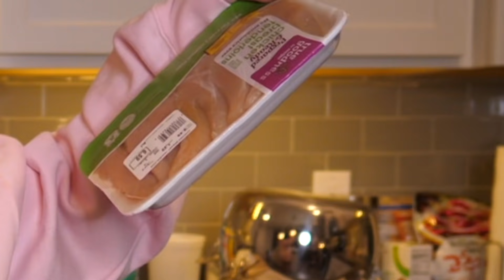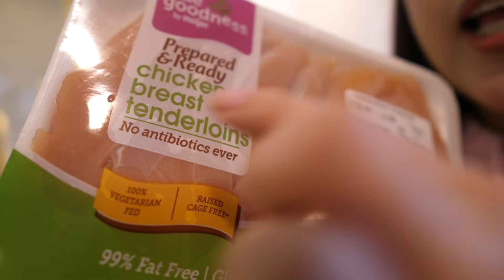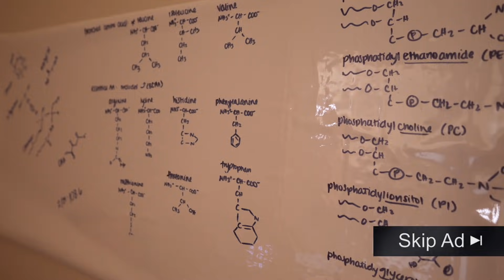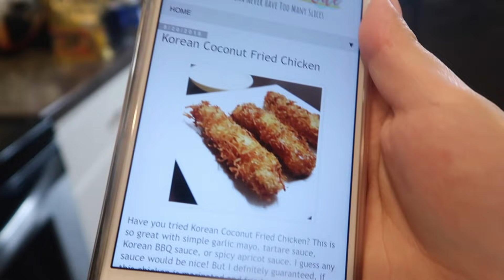i tried cooking BTS FRIED CHICKEN and this happened..